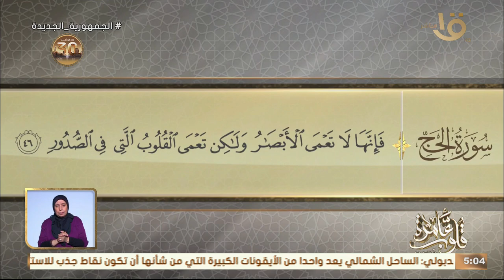قلوب عامرة | التفسير الموضوعي لسورة الحج الآيات (46-42).. مع د. نادية عمارة 2-7-2024